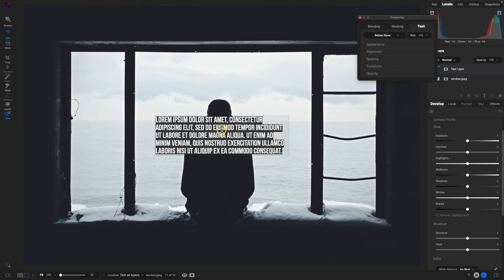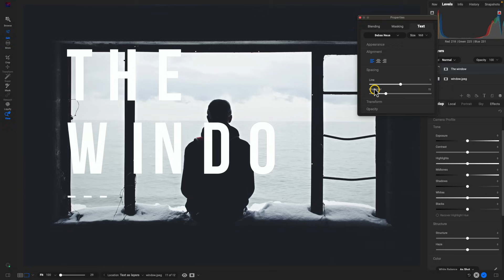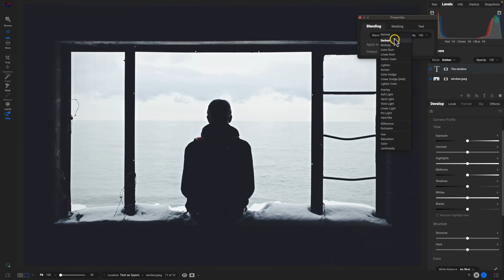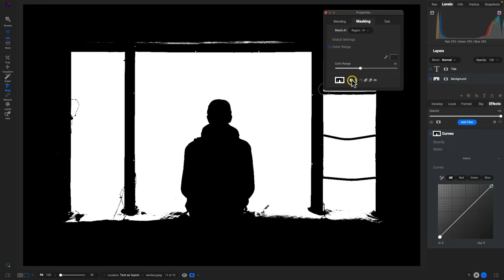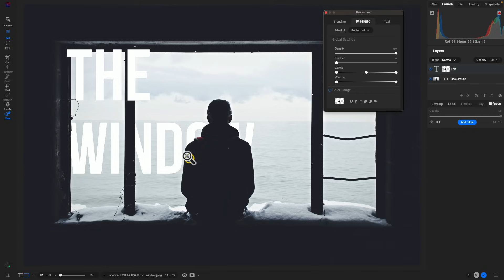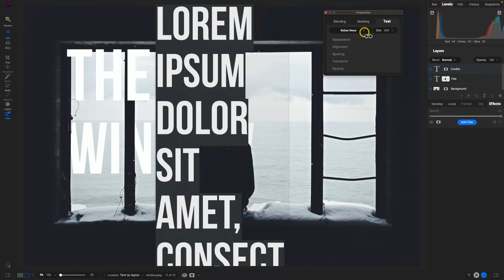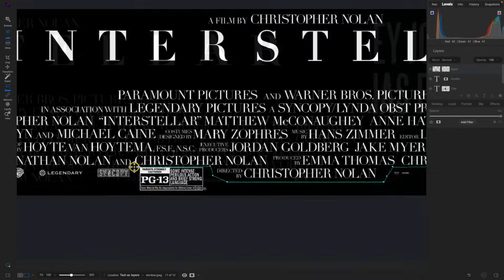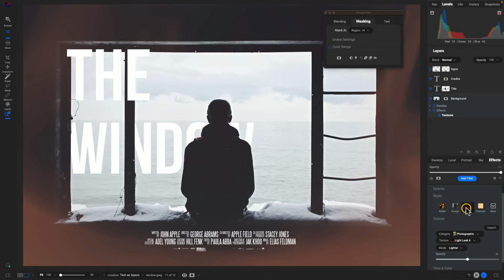Sneak Peek – New Enhancements Coming to the Text Tool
In our latest sneak peek, we look at the text as layers feature inside ON1 Photo RAW 2024. With text as layers, you can modify, manipulate, and mask the text to fit your editing scene. Whether you’re compositing, creating graphics, or just wanting to add an elegant font to your scene - this all-new feature will help bring those images to life!

ON1 Photo RAW is the ultimate AI photo editor and an excellent alternative to Lightroom and Photoshop.

About ON1

For a decade and a half, we've provided award-winning software to millions of photographers worldwide. We accomplish this by being different than other photo software companies. We put you the photographer first, and this means our customers have complete control over every aspect of their photography.

Today, most mainstream software solutions take away control of your photography by locking away the organization and editing of your photos into closed systems. These solutions sort of hold your photos hostage by only allowing access to the tools and features you need as long as you pay up and stay within their system. You should have control of what’s yours, and what matters to you with your photography.

Our Mission

To deliver the tools you need to organize, edit, and share your photos and to provide professional quality image processing, the creativity you desire, the service you deserve, and to keep you in control of your photography.